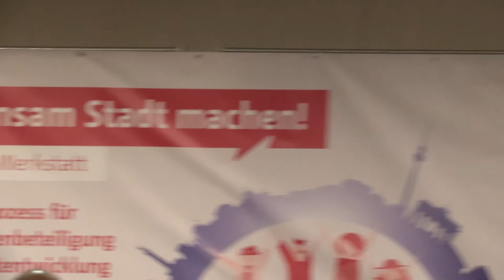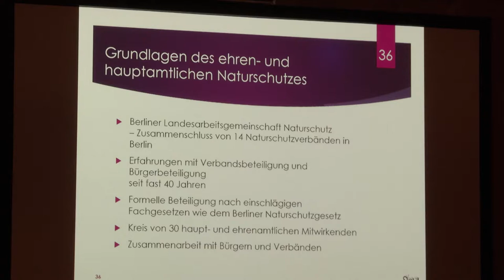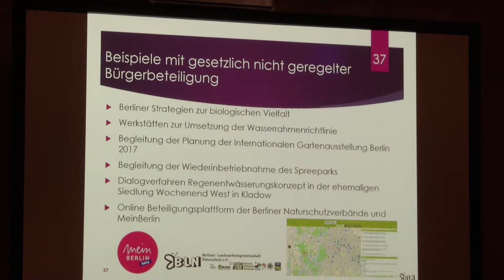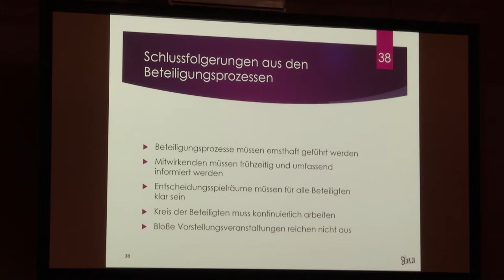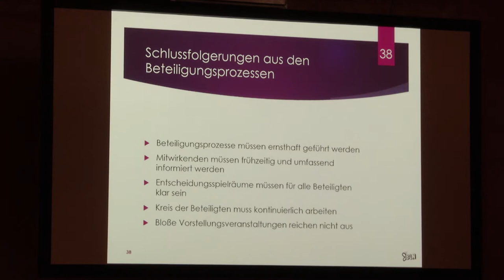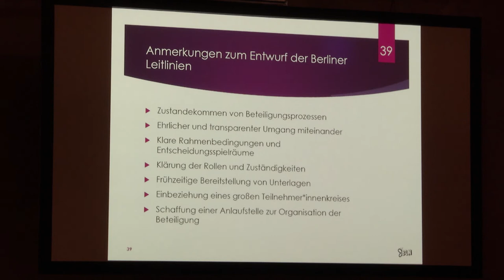Leitlinien Bürgerbeteiligung - Werkstatt 2: Manfred Schubert Landesarbeitsgemeinschaft Naturschutz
Beitrag von Manfred Schubert, Landesarbeitsgemeinschaft Naturschutz auf der zweiten Werkstatt zur Erarbeitung der Leitlinien für Bürgerbeteiligung an der Stadtentwicklung.